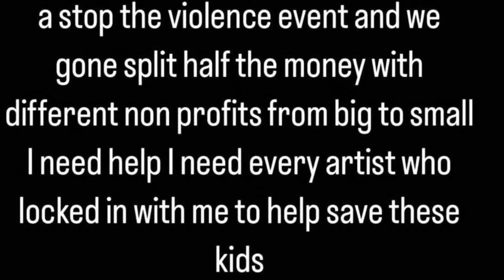Lil Durk Calling Everyone Out | PGF Nuk Facing 45 Years | Lil Jay Free soon 😱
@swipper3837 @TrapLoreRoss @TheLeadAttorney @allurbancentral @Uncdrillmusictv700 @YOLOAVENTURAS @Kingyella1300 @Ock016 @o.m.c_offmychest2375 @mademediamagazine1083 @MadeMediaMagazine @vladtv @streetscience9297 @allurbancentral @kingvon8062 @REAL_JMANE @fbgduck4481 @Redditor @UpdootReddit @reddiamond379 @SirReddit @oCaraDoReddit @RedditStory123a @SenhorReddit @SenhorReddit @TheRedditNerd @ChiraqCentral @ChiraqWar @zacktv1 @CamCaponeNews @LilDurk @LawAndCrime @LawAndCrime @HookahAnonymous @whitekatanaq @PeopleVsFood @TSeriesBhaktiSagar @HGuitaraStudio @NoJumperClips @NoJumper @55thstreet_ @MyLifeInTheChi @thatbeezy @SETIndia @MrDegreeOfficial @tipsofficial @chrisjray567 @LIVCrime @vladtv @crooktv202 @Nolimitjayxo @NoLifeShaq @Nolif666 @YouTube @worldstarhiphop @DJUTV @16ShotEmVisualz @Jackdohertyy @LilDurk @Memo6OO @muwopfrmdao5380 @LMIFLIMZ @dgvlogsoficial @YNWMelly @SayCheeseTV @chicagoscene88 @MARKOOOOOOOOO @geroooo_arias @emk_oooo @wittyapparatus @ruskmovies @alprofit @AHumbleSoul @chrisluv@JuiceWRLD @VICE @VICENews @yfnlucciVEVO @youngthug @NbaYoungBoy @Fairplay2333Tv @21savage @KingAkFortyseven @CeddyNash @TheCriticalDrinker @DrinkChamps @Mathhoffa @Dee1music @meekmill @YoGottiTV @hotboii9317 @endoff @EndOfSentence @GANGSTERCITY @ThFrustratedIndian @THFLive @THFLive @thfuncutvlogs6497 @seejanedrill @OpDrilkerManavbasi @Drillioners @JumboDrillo